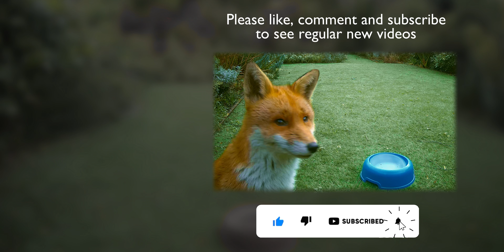Four Foxes and a Badger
The foxes indulge in some mutual grooming and get up-close and personal.